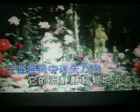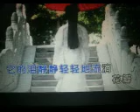白色的梦【WB】（甫人--贺兰千格）2020 12 30